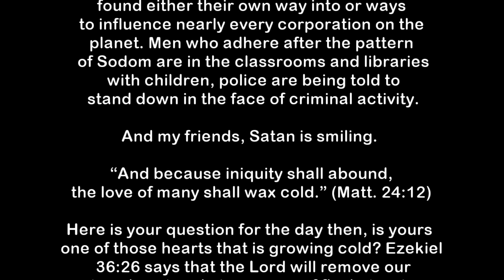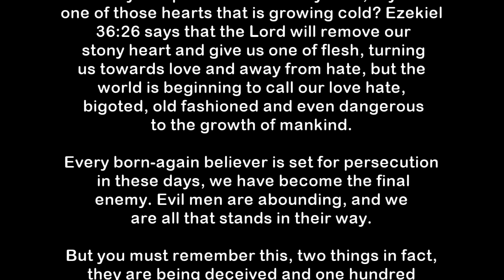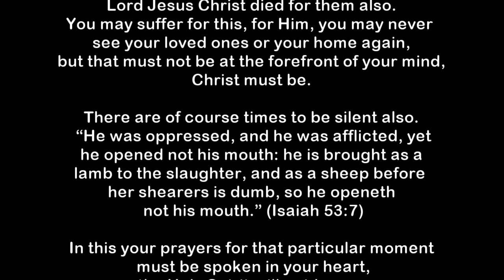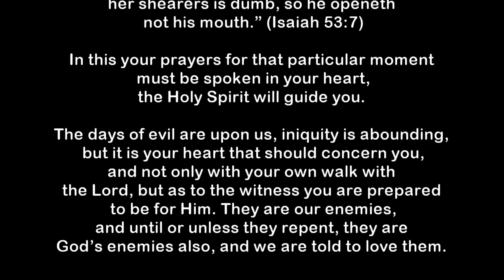Give What You Have Been Given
Here is your question for the day then, is yours one of those hearts that is growing cold? Ezekiel 36:26 says that the Lord will remove our stony heart and give us one of flesh, turning us towards love and away from hate, but the world is beginning to call our love hate, bigoted, old fashioned and even dangerous to the growth of mankind.
Every born-again believer is set for persecution in these days, we have become the final enemy. Evil men are abounding, and we are all that stands in their way.